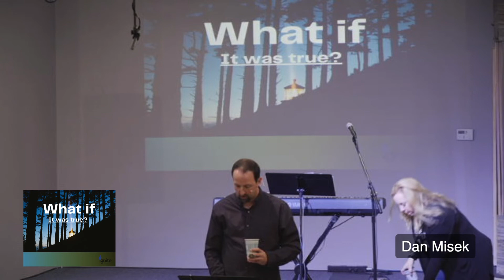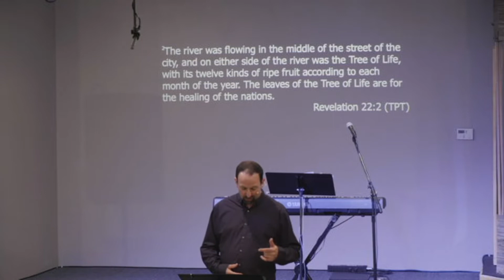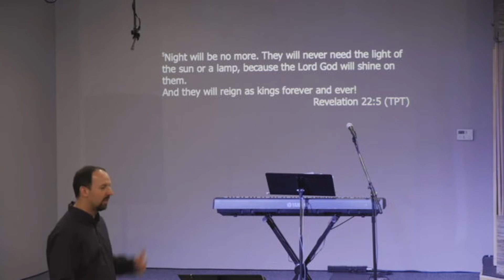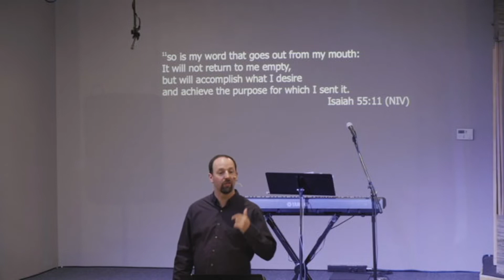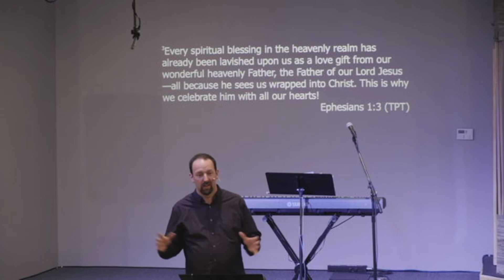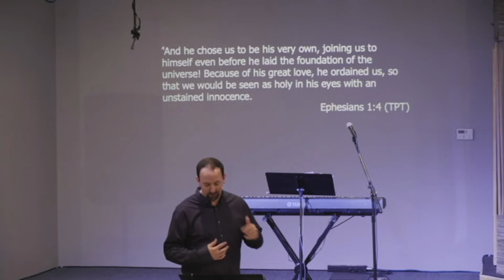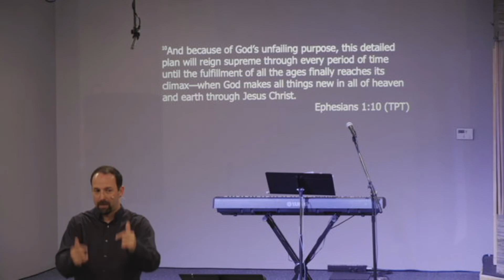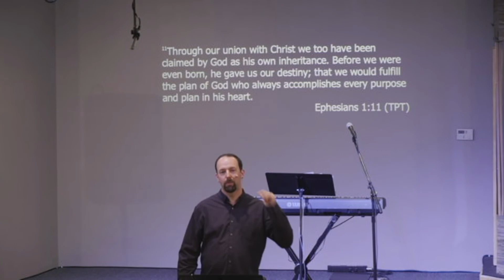Our True Identity is From God: What If It Was True Series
Sunday Morning Service: 09/11/2022, Dan Misek

In this message, we will consider the opportunities surrounding the question: “What promises are being declared by God so we may stand in our full identity?”